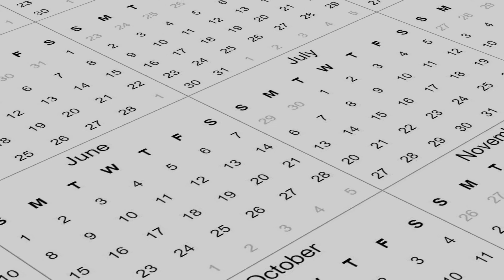Maximizing Your Auto Insurance Policy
Looking to maximize your auto insurance policy? In this video, we discuss the benefits of raising your deductible and how it can help you get the most out of your coverage.